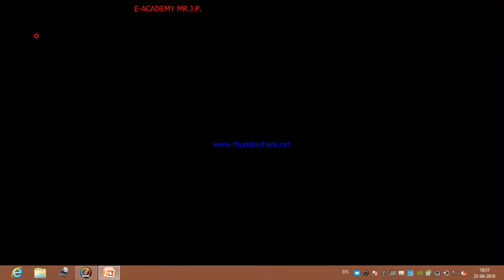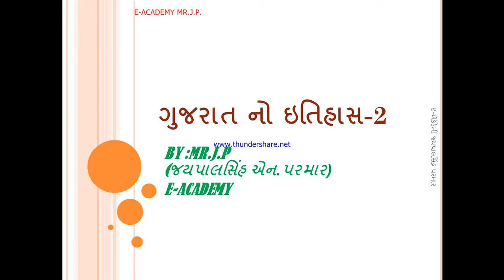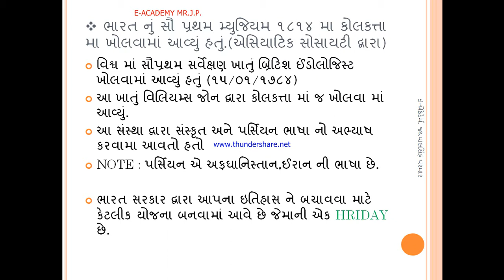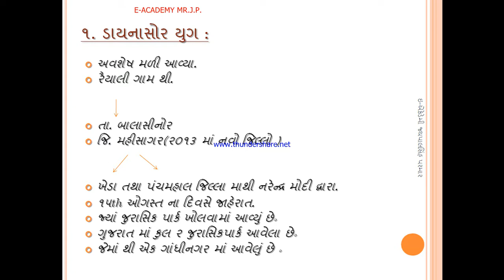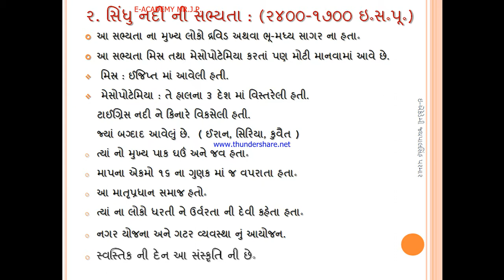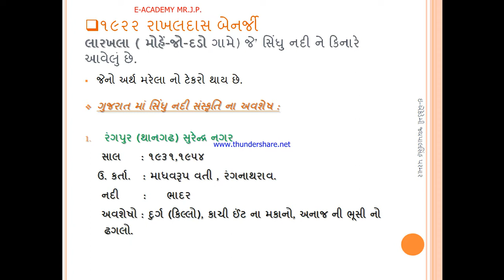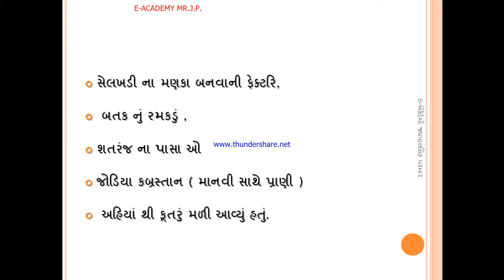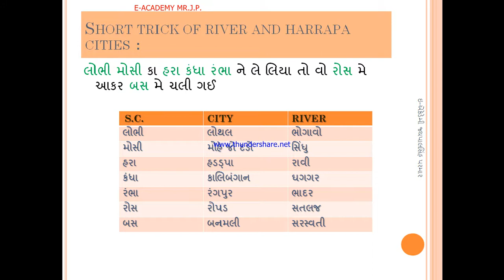Gujarat history lecture-2 dynasaur yug and Sindhu sanskruti, for GPSC,GSSSB ,POLICE CONSTABLE,TALATI